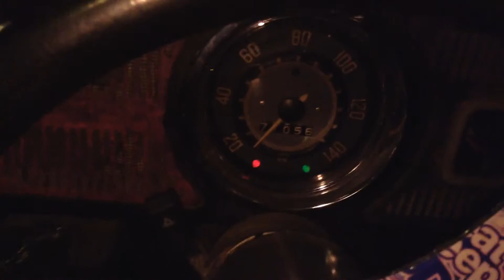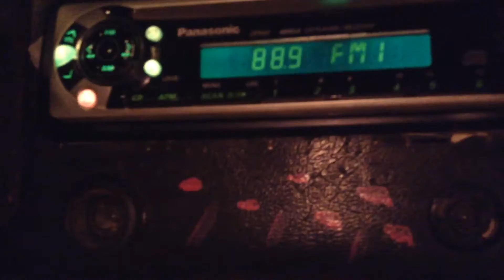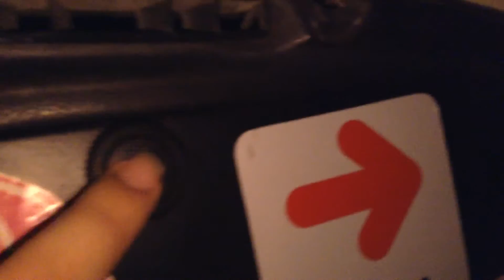Painel de fusca adaptações e mudanças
Fusca 77 painel adaptações e gambiarras